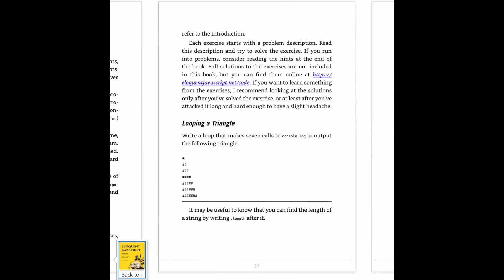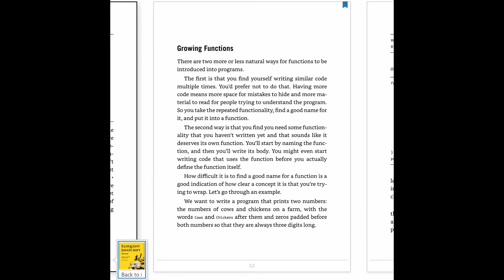Eloquent JavaScript review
Eloquent JavaScript